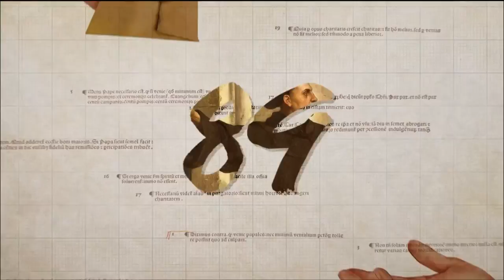[종교개혁 500주년 특집 - 95가지 시선] 32회 “올바른 기독교 교육이 필요한 이유” - 대광고 김귀혁 교사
솔직히 ‘종교개혁’이라는 사건은 고등학교 세계사 시간에 배우지 않으셨나요? 고등학교 역사 선생님이 ‘종교개혁 500주년‘의 의미를 쉽고 재미있게 설명해 줍니다. 한국교회에 대한 애정이 넘치는 비판은 뽀~너스입니다 ^^